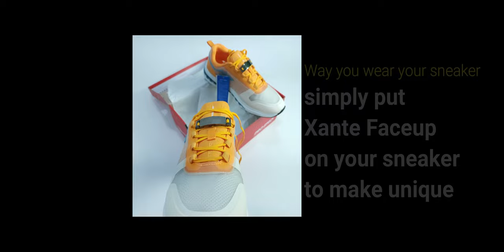tips for the way to wear new shoes with self-satisfaction ; Prospecs Hexagram 112 by Shoeperman